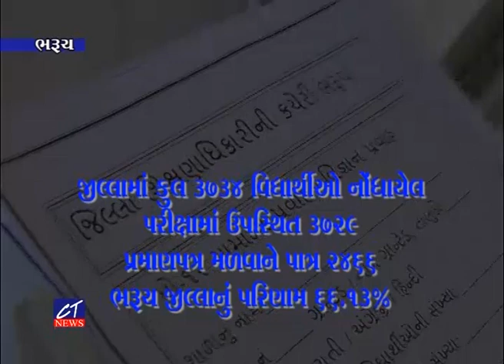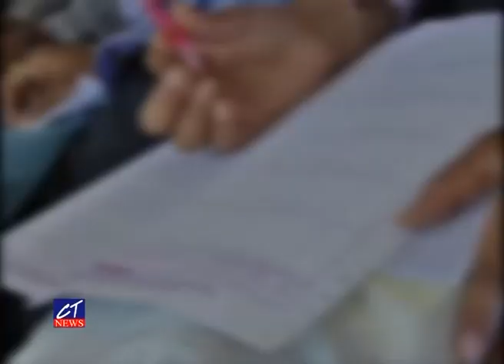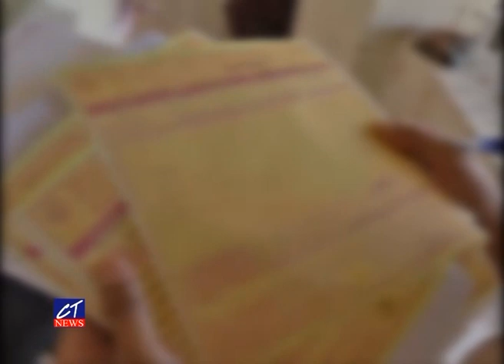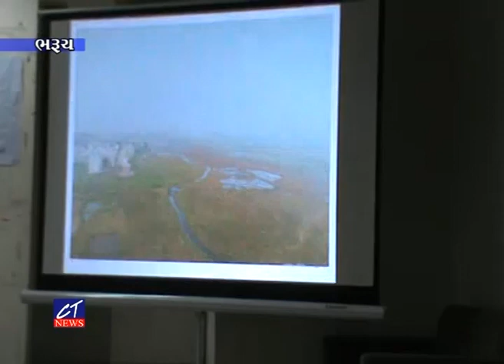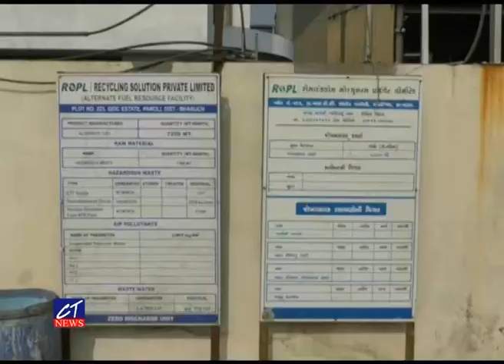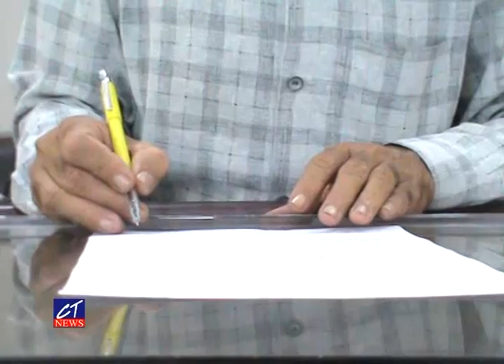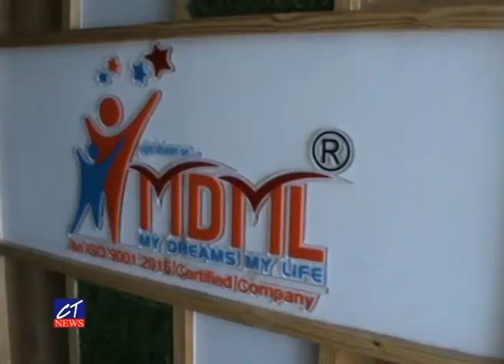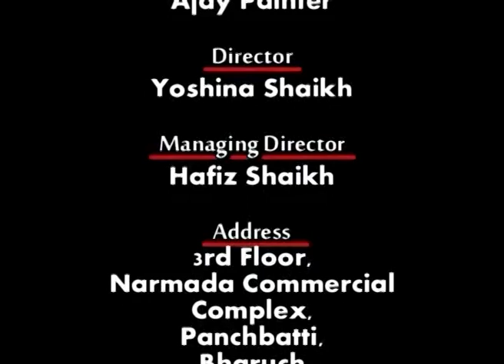CT NEWS : 10-05-2018 : EPI_7025